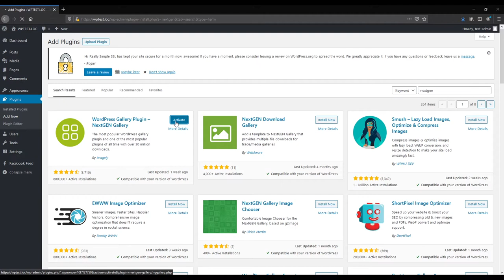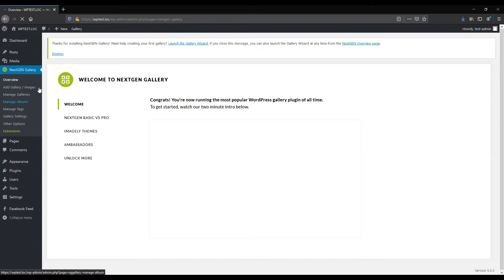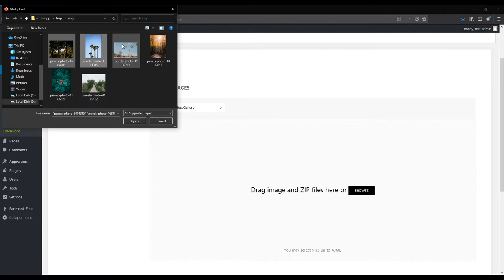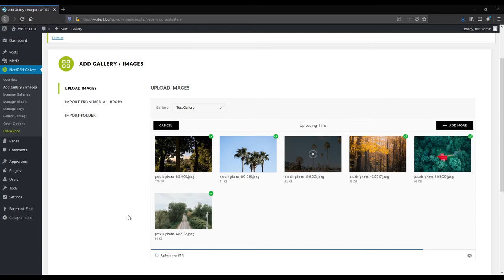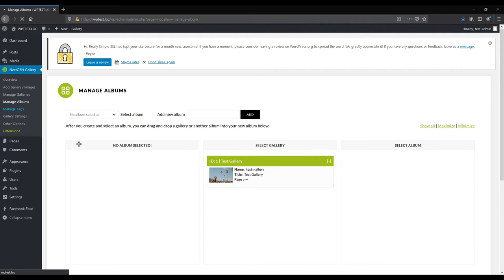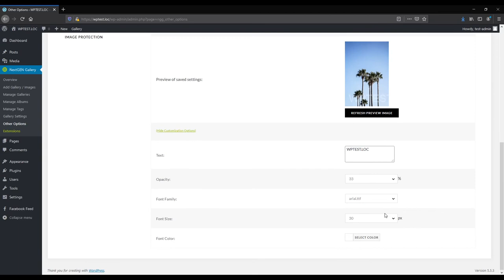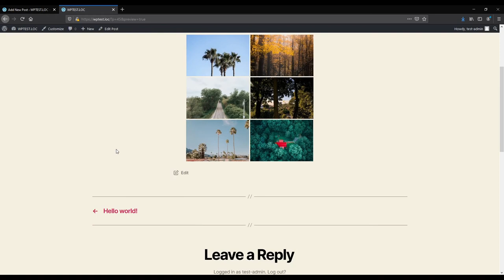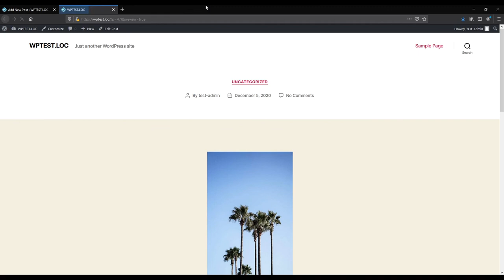Урок 80: Галерии и албуми в WordPress чрез NextGEN Gallery:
Изгради свои стилни галерии в собствения си WordPress сайт. Покажи своите изображения с различни ефекти. Групирай и тагвай изображения в галериите си. Създай и дигитални албуми от твоите галерии и ги покажи на желаната от теб страница или страници в твоя WordPress сайт! Постигни всичко това с плъгина (разширението) NextGEN Gallery! Освен всичко друго, този плъгин може да генерира и воден знак (watermark) за твоите снимки и картинки и така да ги защитиш от кражба!
Свързани уроци:📷 Изтегли и добави БЕЗПЛАТНИ изображения в WordPress само с един клик! 🖼️ (Видео урок №61) и достъп на WordPress от XAMPP сървър с custom домейн ⚡ - Урок 75